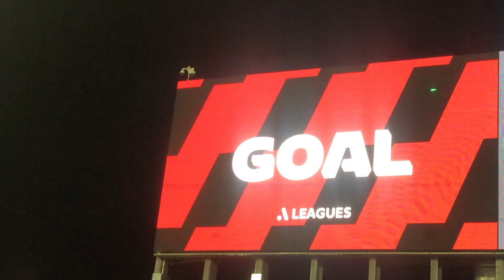THE FINAL SYDNEY DERBY AT KOGARAH!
Have any suggestions? Please let us know!

Mavro Productions 2021.